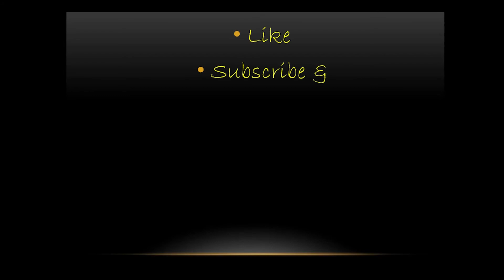gudiya Song|Maa Mujhe Chhotisi Gudiya Mangava de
gudiya song|Doll Song
This song/video belongs to little champs those who are kidding to their parents.

मां मुझे छोटीसी गुडीया मंगवा दे।